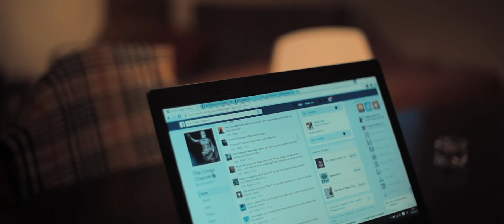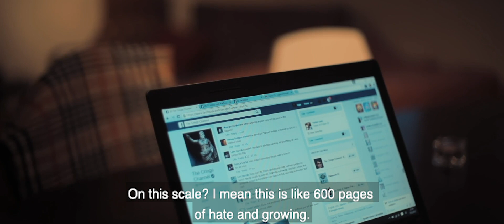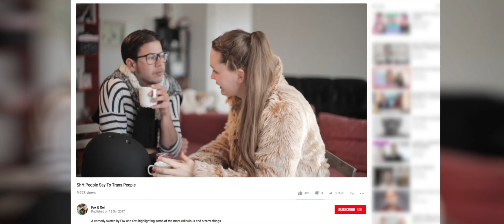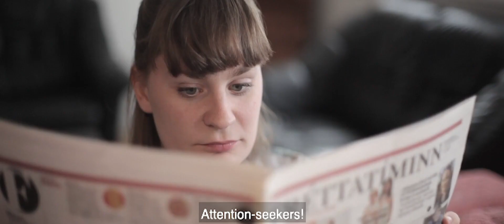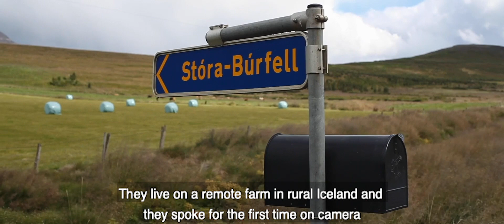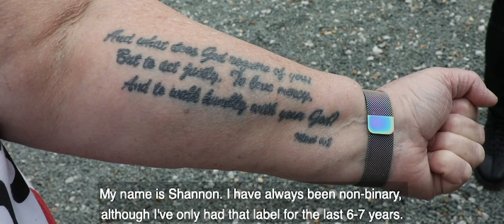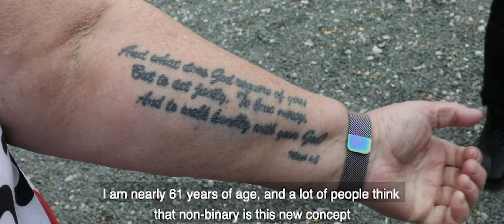I Am They - A Non-Binary Trans Doc (Part 2)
Part 2: I AM THEY

This feature-length trans doc features non-binary trans couple Fox and Owl (Ugla), on their journey to raise awareness of the challenges faced by non-binary people in today's society. This intimate vlog-style film features many other non-binary trans people explaining what being non-binary means to them.

The documentary follows the journey of two activists in love, navigating the world and helping to educate on LGBTQ+ issues on the conversation at a time. Includes the viral hashtag ThisIsWhatNonBinaryLooksLike. Hope you enjoy it and let us know what you think!

We have full permission to use the clip of us speaking to Piers Morgan on ITV Good Morning Britain.